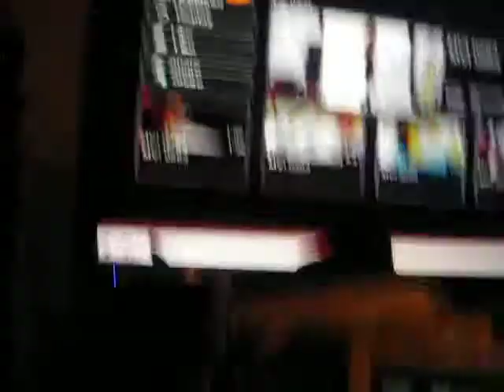Anamorphic streach lens, taylormade R7 CGB 3,5 wood ,Superfast driver, Ping ISI-K ,003.AVI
This is a $150 4x3 canon a560  handicam with a $600 Panasonic anamorphic lens shooting Taylormade R7 CGB 3 & 5 woods and Taylormade Superfast driver and superfast 7 wood and Ping ISI-Ks.

The steach to 16 x 9 accured by setting my 46 dynex 1080 x 1920 to 1200 x 1000. Thus the streach and solarization. Enjoy